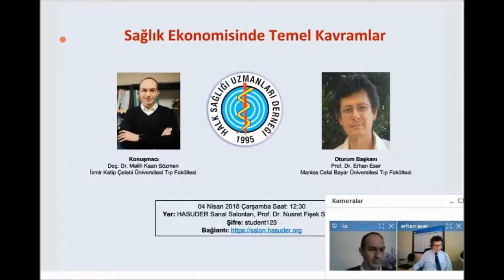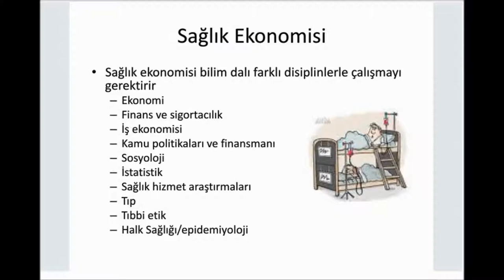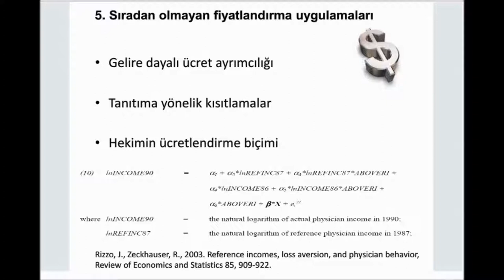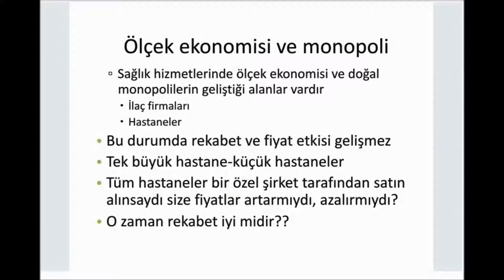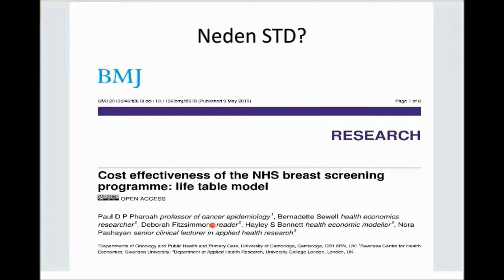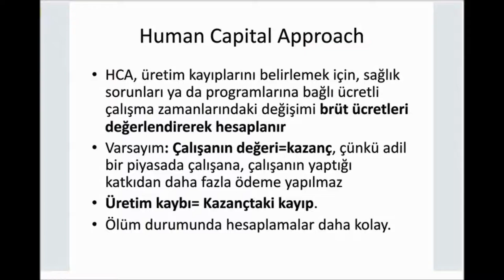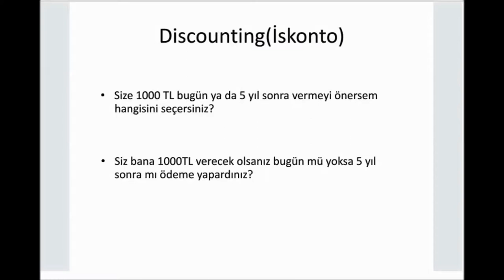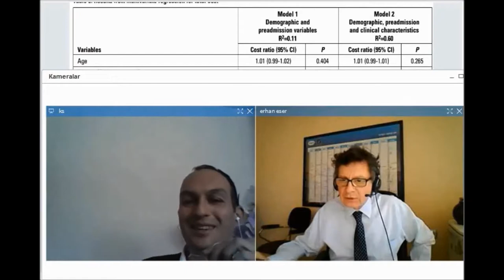SAĞLIK EKONOMİSİNDE TEMEL KAVRAMLAR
İzmir Ekonomi Üniversitesi'nden Doç.Dr.Melih Kaan Sözmen'in hazırladığı ''Sağlık Ekonomisinde Temel Kavramlar'' adlı sunum Celal Bayar Üniversitesi Halk Sağlığı ABD'dan Prof.Dr.Erhan Eser'in moderatörlüğünde Hasuder Sanal Canlı Salonlarda 52 kişinin aktif katılımı ile sunulmuştur.İYİ SEYİRLER...